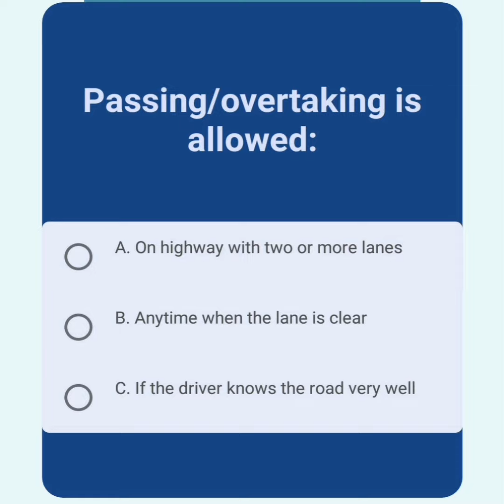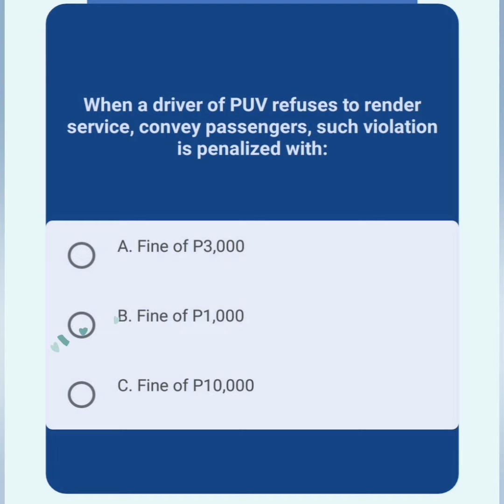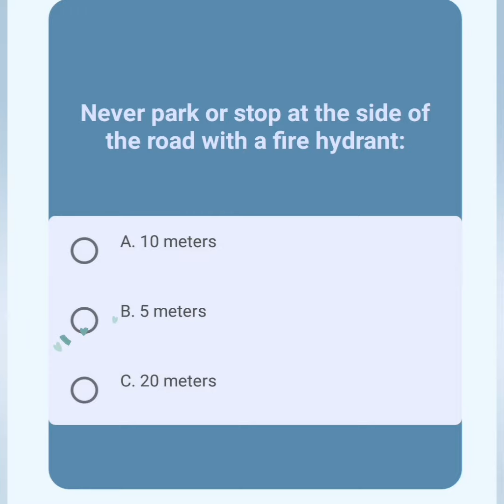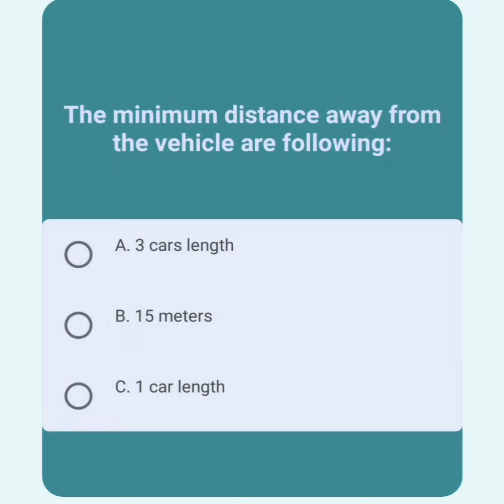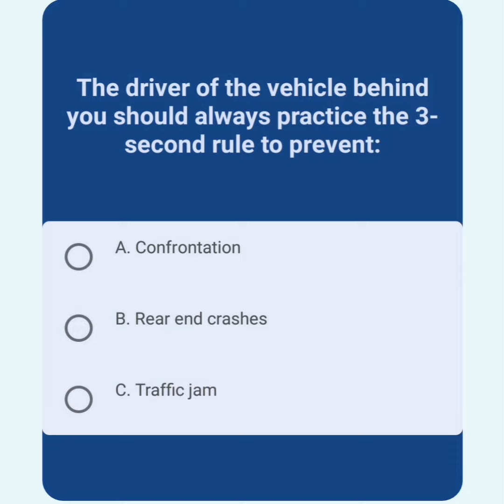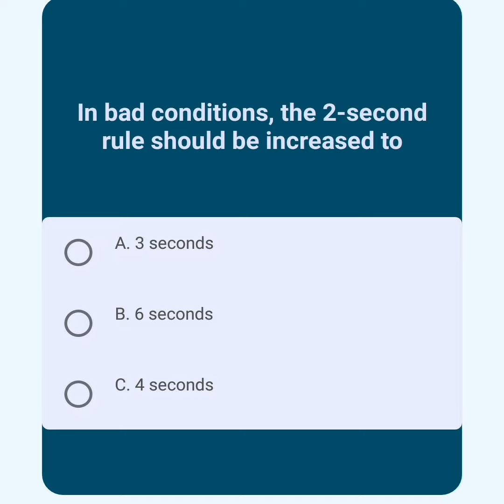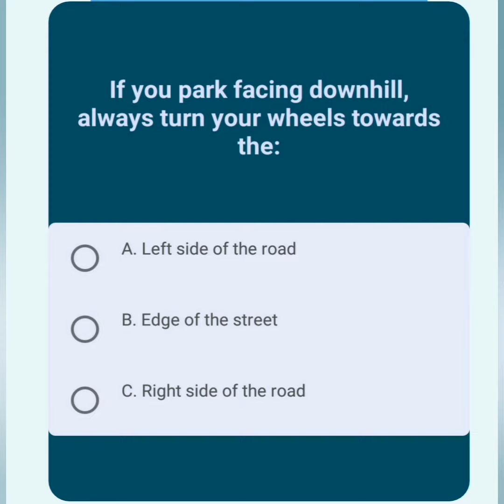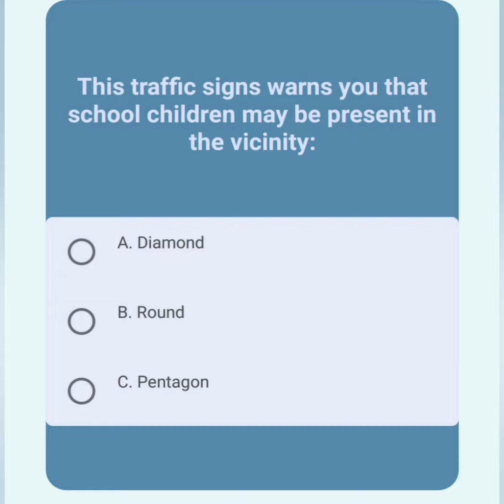LTO EXAM REVIEWER READING and LISTENING | NON-PROFESSIONAL EXAM Q&A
This is updated LTO exam reviewer for NON PROFESSIONAL DRIVER'S LICENSE you can take in English version.  It compose of 60 item to review and pass the actual LTO exam. This includes common road signs that can help you. Good Luck!

-MySpace works-😍